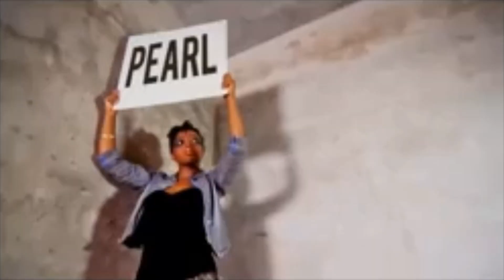BRA KEVIN IS BACK WITH RIDDLE RIDDLE 2!!, KUDUS SCORES 1ST PREMIER LEAGUE GOAL AFTER STONEBWOY S/O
Bra Kevin drops Riddle Riddle 2 after 10years of waiting. The skillionz rapper dropped the famous controversial riddle riddle anthem in 2010 to address political issues at the time. Amidst the recent protests he has added his voice with riddle riddle 2 and it is fire!
 KUDUS MOHAMMED CELEBRATES FIRST GOAL WITH STONEBWOY AT THE LONDON STADIUM, NUAMAH ON TARGET AS WELL
Stonebwoy hypes Mohammed kudus ahead of his Newcastle game and Kudus lived to the hype by scoring his first premier league goal which was an equalizer as they were trailing by 2 goals to 1 and saved West Ham from losing and seucring them a point.
Watch how he celebrates his stunning first goal.